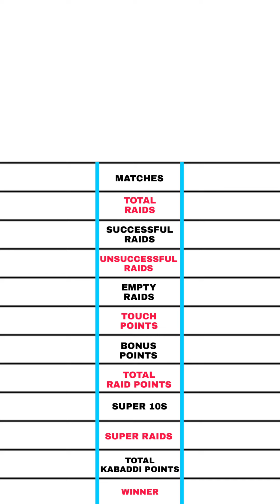Maninder Singh vs Deepak niwas hooda pkl comparison